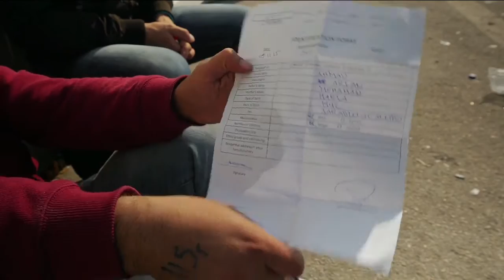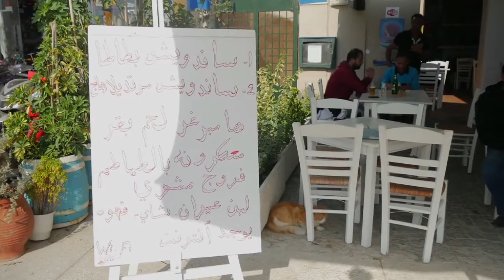Samos, Greece: "We are refugees, we are trying our best"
One refugee tells his story of arriving in Samos, Greece. There, local and visiting volunteers are helping refugees who are fleeing conflict in their home countries.